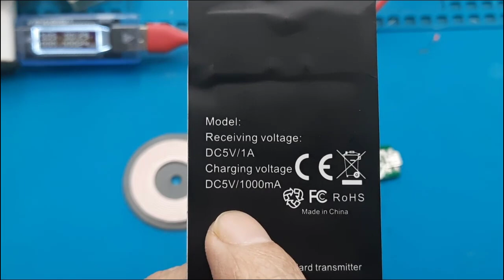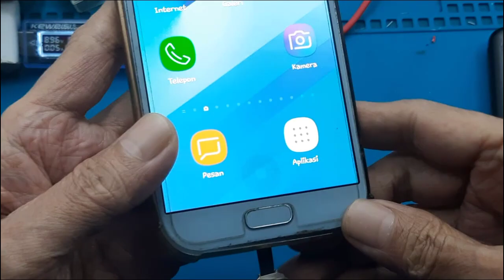Transmitter dan receiver Wireless Qi Charger ┃Qi Fast Charger Transmitter Module ┃charger nirkabel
Vido ini mentes modul transmitter charger.

00:00 radal05
0:08 Unboxing Charger Transmitter Module
0:50 Spesifikasi Charger Transmitter Module
1:02 Spesifikasi receiver charger
1:40 test Transmitter charger

Ini hanya transmiter saja

CNC STORE BANDUNG
Qi Fast Charger Transmitter Module PCB Coil Compatible with IOS 7.5W
Spesifikasi: iNGt Bro ...ini hanya transmitter saja
Input power: 5V 2A or 9V 1.6-2A, output: 5V 1A or 9V 1.2A
product weight: 0.03kg
charging power: 5W/7.5W/10W automatic identification
transmission distance: 2-8mm
the implementation of standards: Qi wireless charging standard